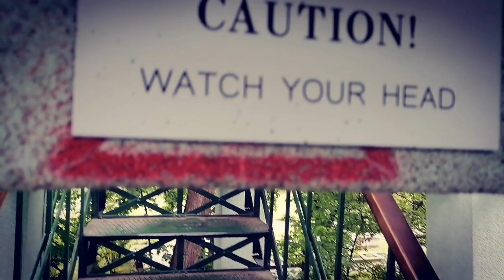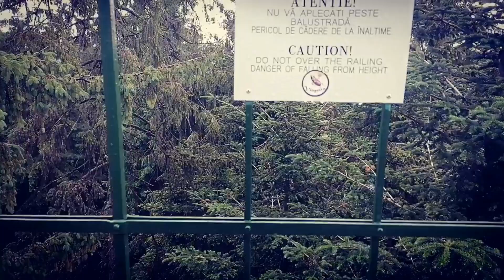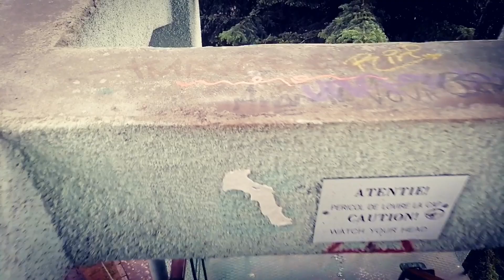The water tower - Turnul de apa - gradina Botanica - Cluj Napoca